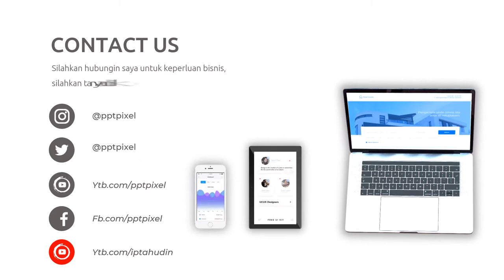Video Promosi Cinematic Parallax, Efek, Teks, Tulisan, Motion, Bergerak, Menarik, Terbaik, Elegan, S